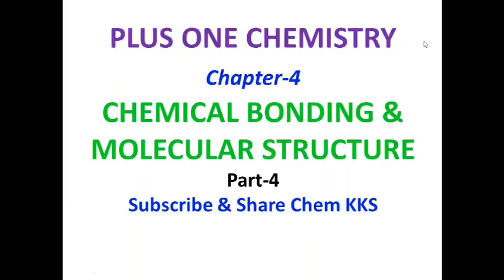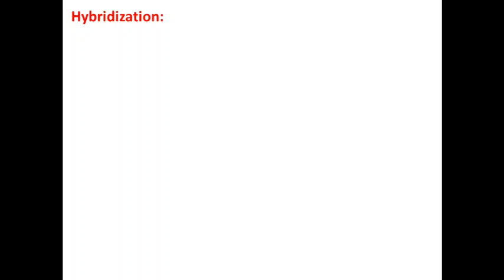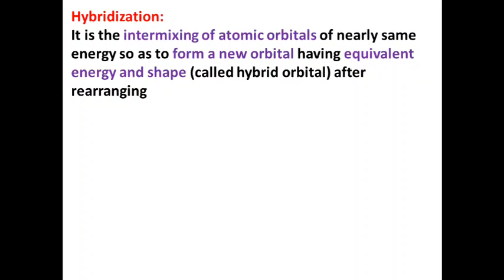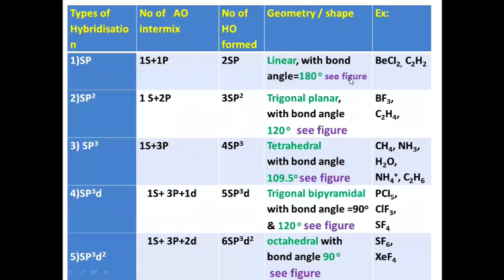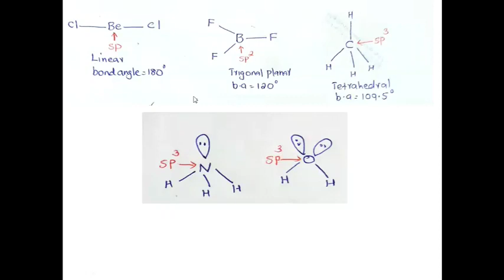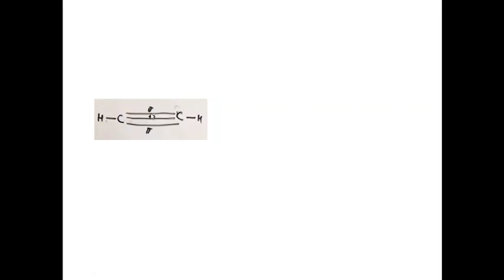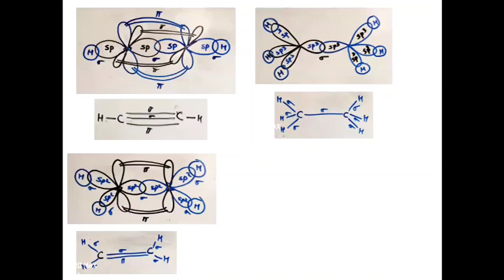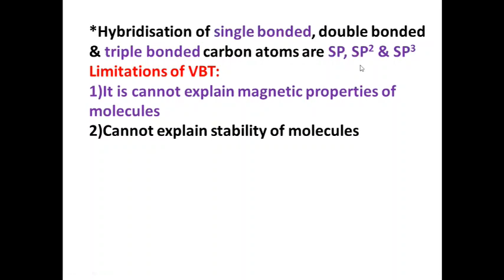+1 Chemical Bonding || Part-4 || focus area|| in Malayalam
Chapter-4 Chemical Bonding Focus Area Part-4 Kerala Plus One (+1) HSE Chemistry in Malayalam

ഈ ചാപ്റ്ററിന്റെ വിശദമായ video കാണാൻ താഴെയുള്ള link ൽ click ചെയ്യുക